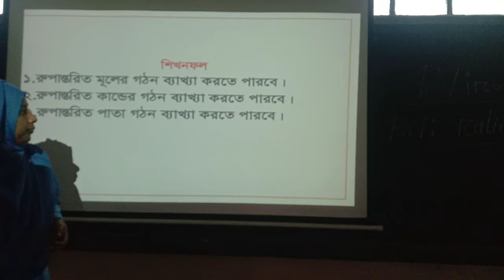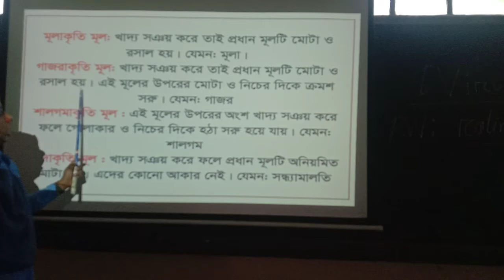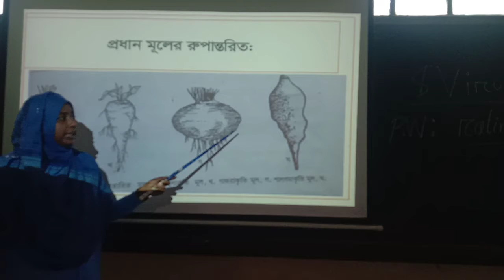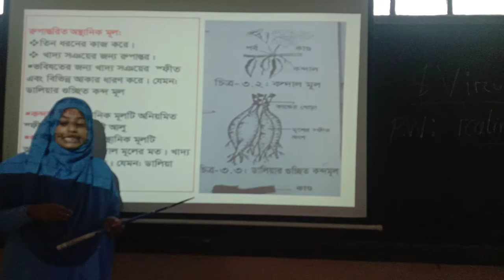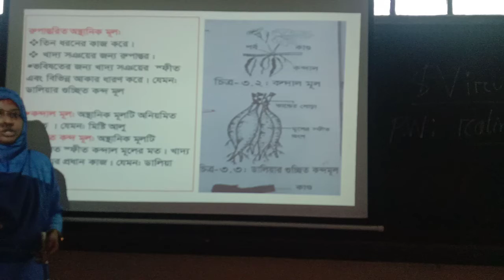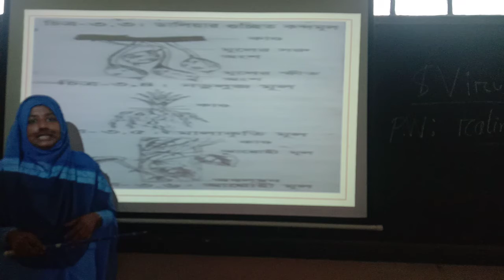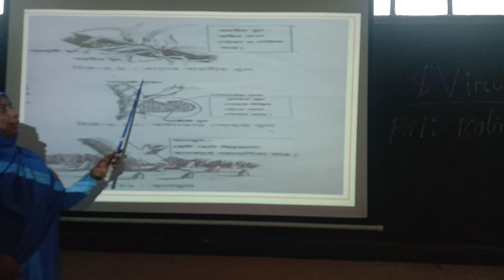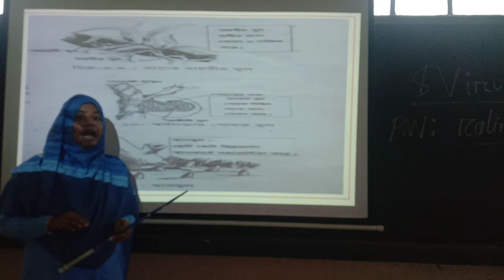Class_7 Science, Chapter 3, Lesson 1 to 5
Class_7 Science, Chapter 3, Lesson 1 to 5.  8_June_2021